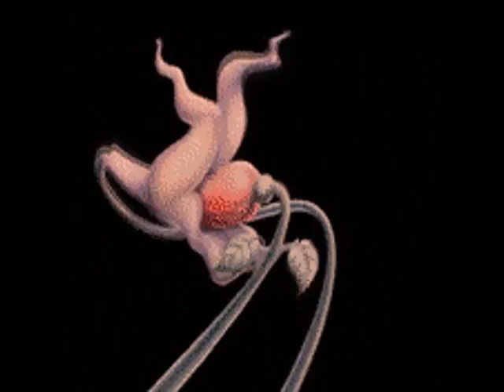ARKJAZZ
Emmy winning Jazz music written for documentary / mid 90's. My nephew David Chael on alto sax